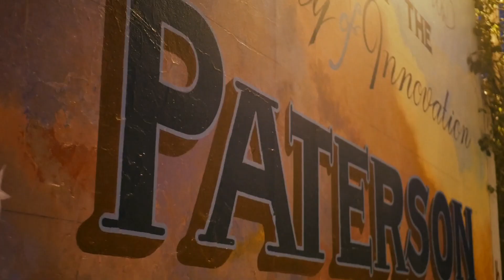G4 Jag - Mobbin (Official Video)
Dough Networkz presents G4 jag Mobbin off his recently released keep going project fully produced by Dirty Diggs. RIP AUNT LONDA WE LOVE YOU AND YOULL BE MISSED FOREVER - Guilford/Broadnax Fly Family